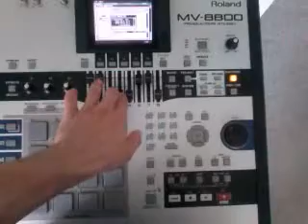''Degrossa'' Making a ''Dj Shadow'' style hip-hop beat on the ''Roland MV-8800''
All albums are on itunes now!!!